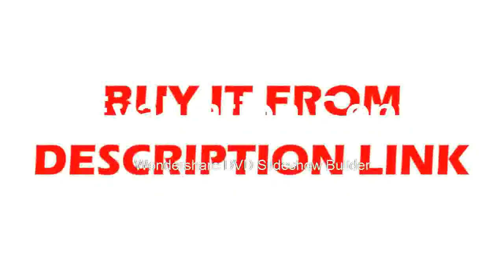arrival KP182KP184 Single Channel Electronic DC Load 200W150V20A ,400W150V40A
Product On Aliexpress

Brand Name:KUNKINDIY Supplies:ElectricalDisplay Type:Digital OnlyDimensions:300W 80V 30A (80V/15A/150W*2 )Model Number:KP182/KP184